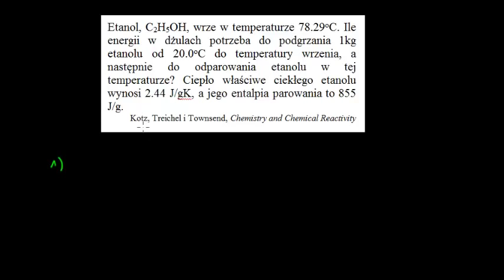Przykład przemiany fazowej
Opowiada Katarzyna Kowalczyk z Centrum Fizyki Teoretycznej PAN
CC:NC-BY-SA